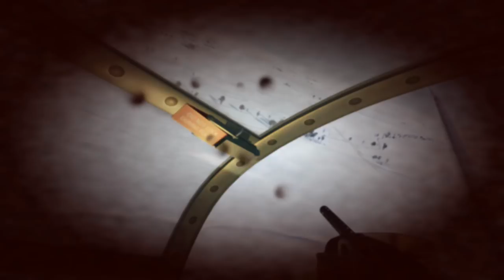IL-2 Battle of Stalingrad - Gunner POV Crashes and Takedowns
So I found an old suggestion and I decided to make a video for it! Hope all of you enjoy some crashes with a twist!